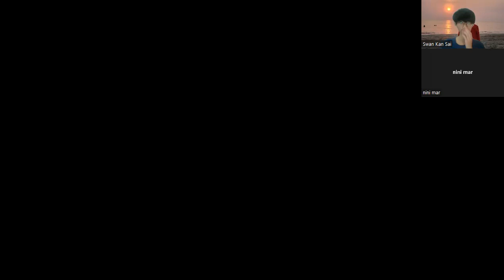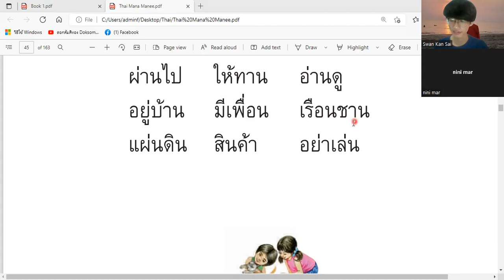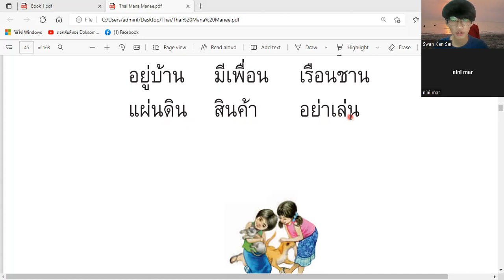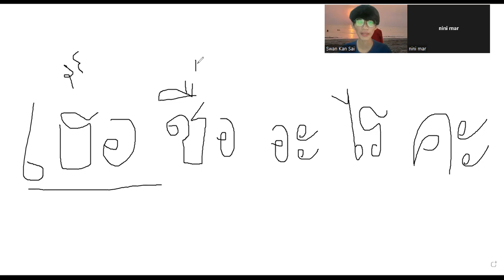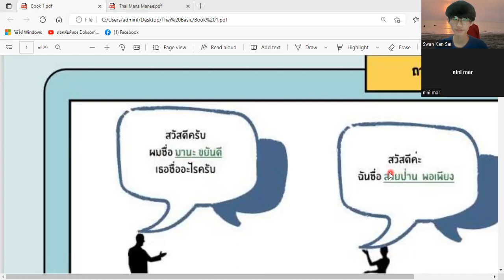LT&K / ထိုင်းစာ Level ( 1 ) သင်ခန်းစာ ( 32 ) / Thai Level ( 1 ) Lesson ( 32 ) / Day (32) / 1.6.2022